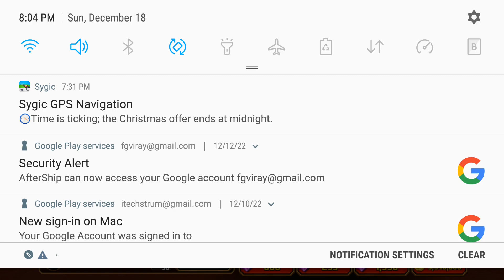Kritika The White Knights - Ethereal+ Level Enhance +41 Spear